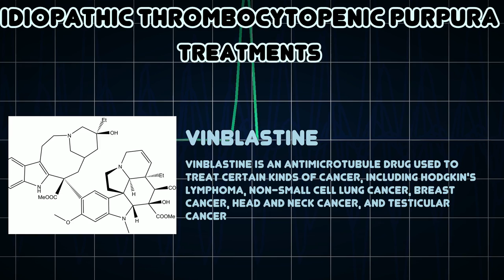Idiopathic thrombocytopenic purpura (Medical Condition)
Symptoms, risk factors and treatments of Idiopathic thrombocytopenic purpura (Medical Condition)

Idiopathic thrombocytopenic purpura, also known as immune thrombocytopenia, primary immune thrombocytopenia, primary immune thrombocytopenic purpura or autoimmune thrombocytopenic purpura, is defined as isolated low platelet count with normal bone marrow and the absence of other causes of thrombocytopenia